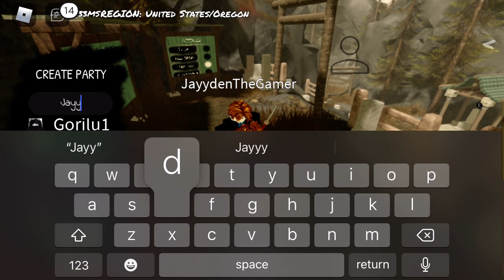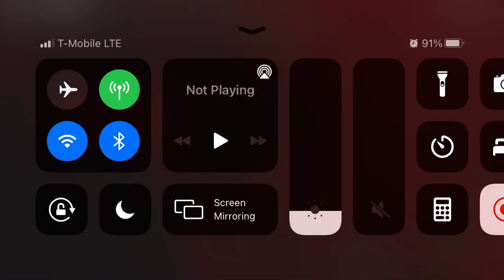Candy Plays ZO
Sword